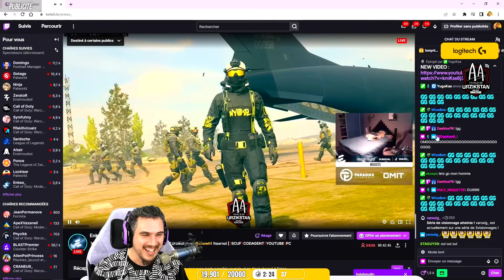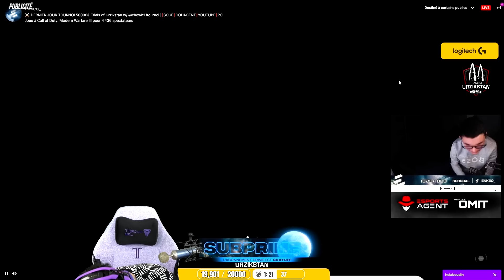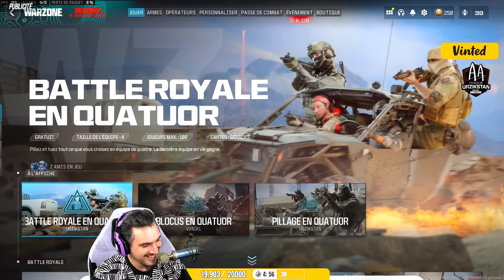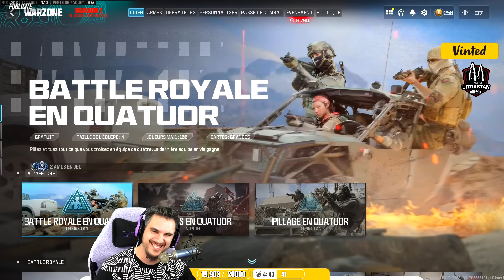INCROYABLE, c'est LUI qui remporte la SOLO YOLO 🤑